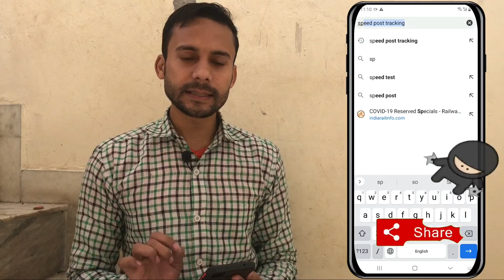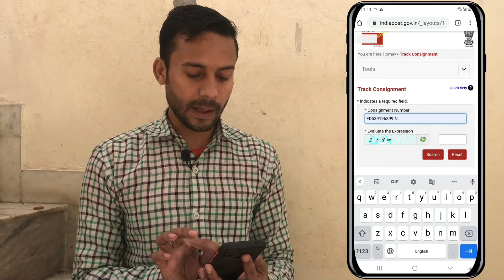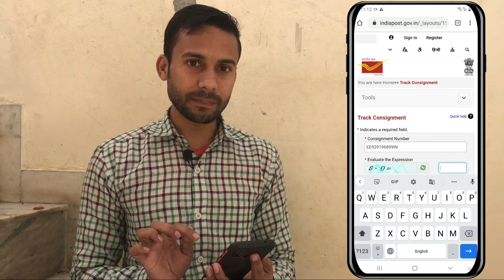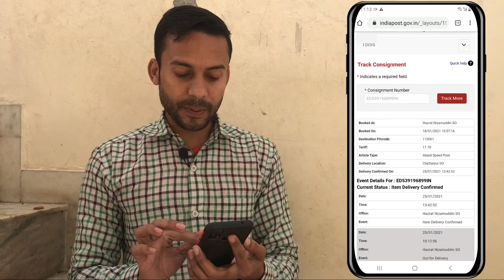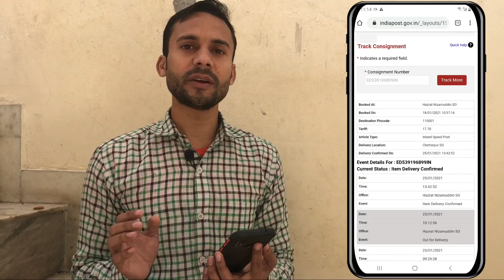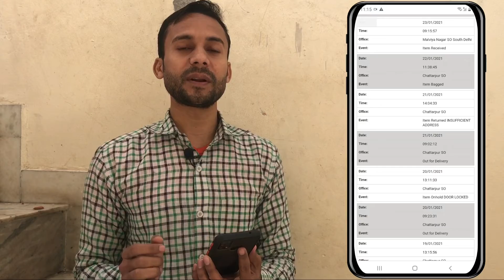Driving license kaise track kare | how to track driving license | ड्राइविंग लाइसेंस कैसे ट्रैक करे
Driving licence kaise track kare | how to track driving licence | ड्राइविंग  लाइसेंस कैसे ट्रैक करे  |

बिना किसी App  के  WiFi का Password देखे| How To See WiFi Password Without Any App Without Root

गणित का कोई भी सवाल हल करो 2 Seconds मे. How To Solved Maths Questions Within 2 Seconds.

PhonePe में बिना ATM Card  के Bank Account कैसे Add करे  | Phonepe Me Bina ATM Card Ke Bank Add Kare

how to track sbi debit card delivery status | SBI डेबिट कार्ड का डिलीवरी स्टेटस कैसे चेक करे

IMobile App Se Paisa Kaise Bheje | icici Mobile Banking Se Kisi Bhi Bank Me Paisa Kaise Bheje

Ludo King App Par Dice (Pasa) Kaise Change Kare | How To Change The Theme (Dice) in Ludo King App